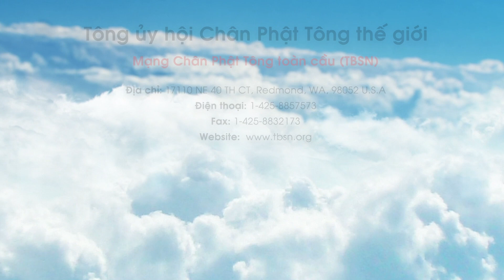Đừng nên phụ thuộc hết vào điện thoại di động!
Để tham khảo các nghi quỹ tu tập, thần chú, kinh điển, bài thuyết pháp khai thị và hơn 300 cuốn sách tâm linh của Liên Sinh Hoạt Phật.
🧧 Vật phẩm gây quỹ hoằng pháp: shop.upalamani.org